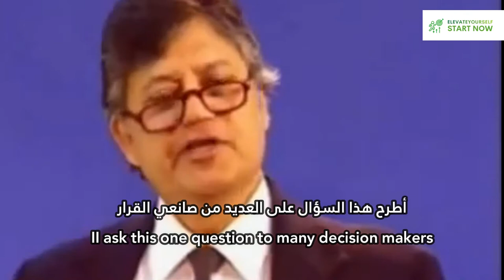You know the difference - Shiv Khera | Best Motivational Video Ever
Success tips |  How to be successful | Shiv Khera Motivational Speech
Please click the link below or the red button below the video to subscribe to the channel and click the notification bell so you can be up to date with all of these motivational moments.

for more content such as:
Life Success
Spirituality
Meditation
Binaural Beats
Financial Prosperity
motivational music
relaxation music